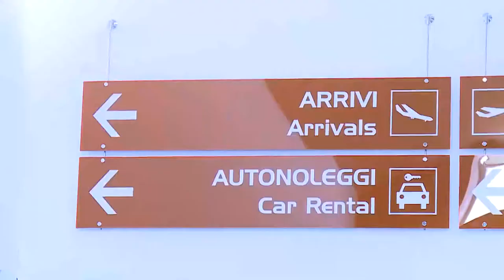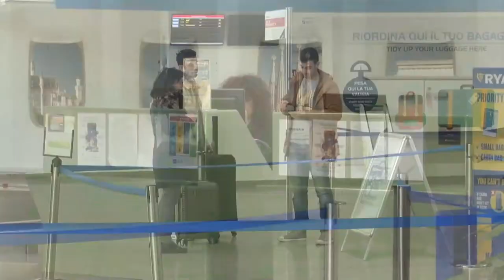Aeroporto d'Abruzzo. Da febbraio nuovi voli con lo sguardo all'estate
Da domani primo febbraio previsti nuovi voli e orari più comodi per i passeggeri che sceglieranno l'aeroporto d'Abruzzo. Dopo le difficoltà invernali, dettate dalla pandemia, c'è molta fiducia in vista dell'estate.